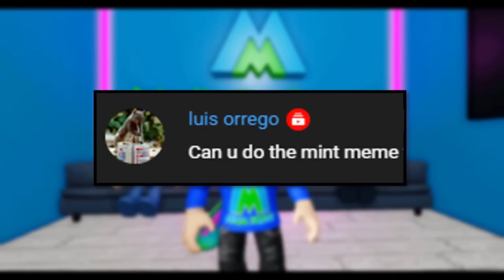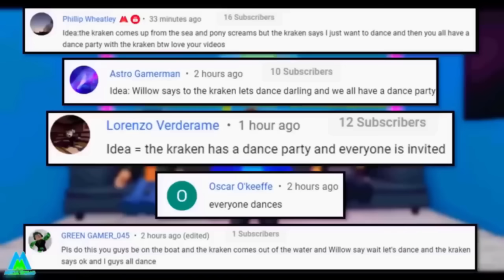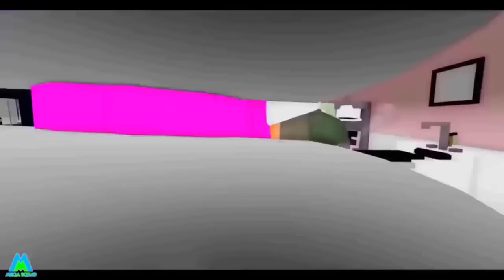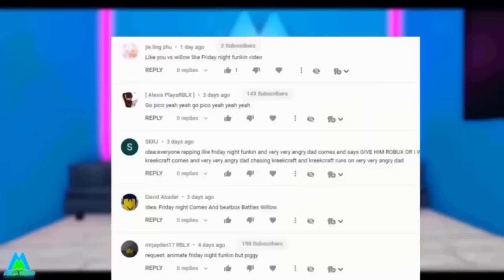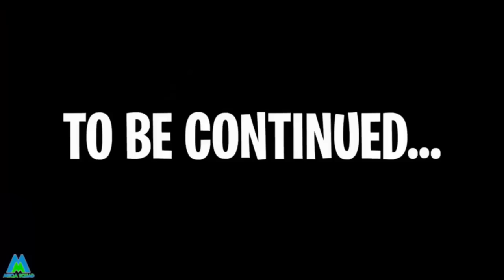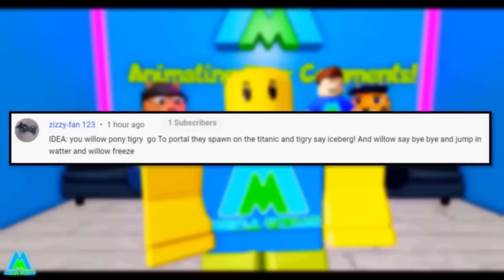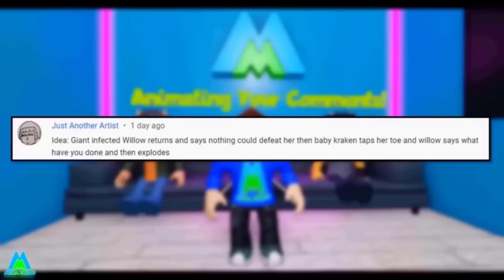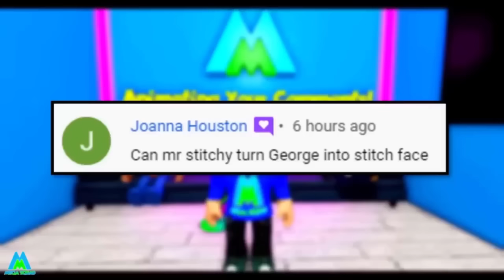Roblox Piggy - Exploding Deaths, Fights & Funny Memes! Animating Your Comments All Episodes 2023!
This is EVERY SINGLE EPISODE of Animating Your comments, I have loved animating these over the years but this is the final 2023 episode so enjoy!
Roblox Piggy asdfmovie Funny Moments and Animating Your Comments Animations featuring all your favourite Piggy characters. Meme animations include Grimace Shake, John Pork, Are we there yet?, everybody do the flop, beep beep I'm a sheep, baby with a gun, The Hole, mine turtle, Juice that makes your head explode, plus many more of your Crazy and Funny Ideas.

If you want your idea to be turned into a Piggy animation, let me know your ideas and theories down in the comments and if you like these kind of videos, Like and Subscribe for more!